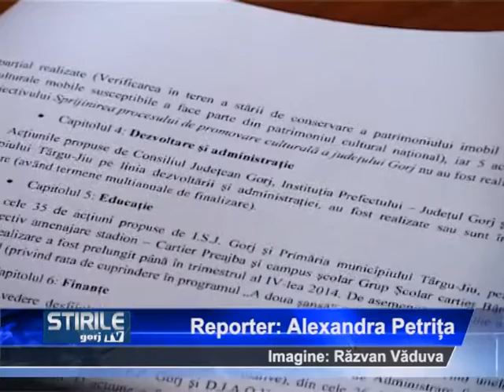Municipiul Tg Jiu va găzdui Forumul Economic Regional Oltenia